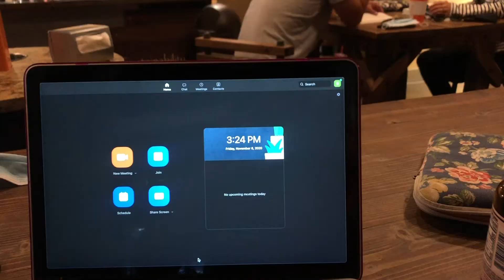College Students: Online learning during Covid-19( Revised)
Gillian Guarneros, navigates online learning during a pandemic